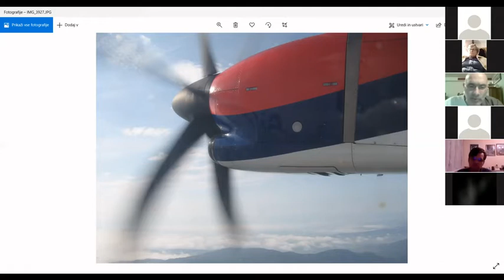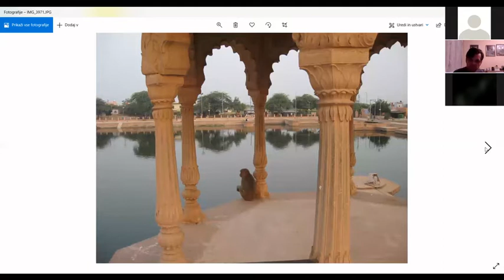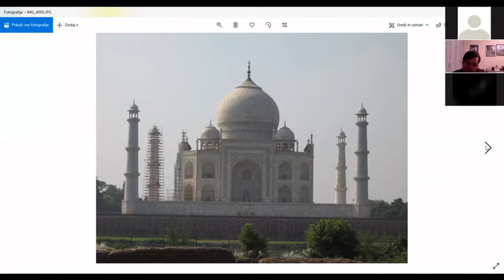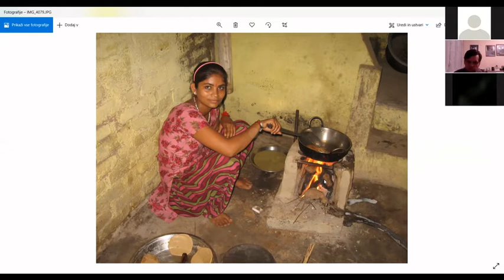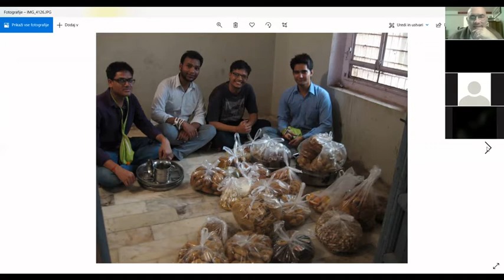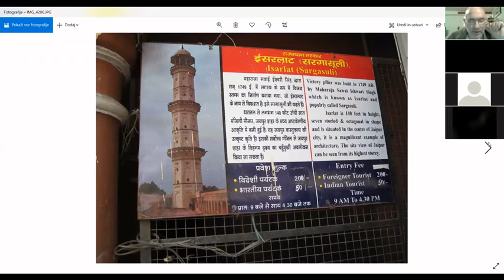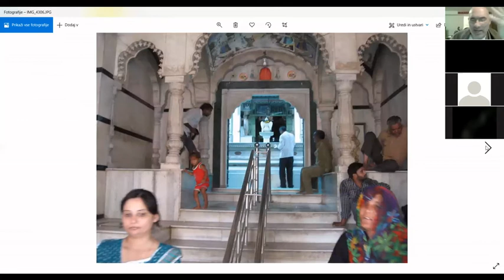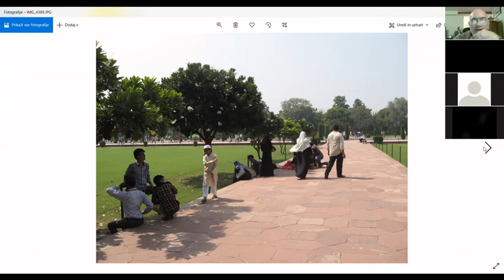Potopisno predavanje z Robertom Kudrom - Tadž Mahal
Video je nastal v okviru projekta SocioVGC, ki je financiran s strani MDDSZ in enake možnosti iz ESS.